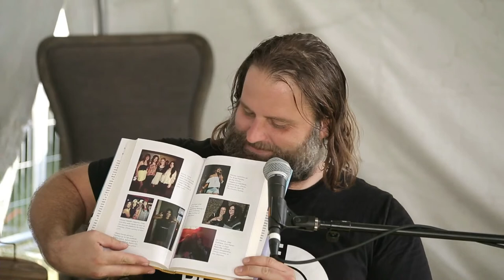Marissa R. Moss on “Her Country” live at Paste Studio on the Road: Pilgrimage Music Festival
Video by Brad Wagner (@brad.wagner.video)
Audio by Daniel Thiels (@daniel_thiels)